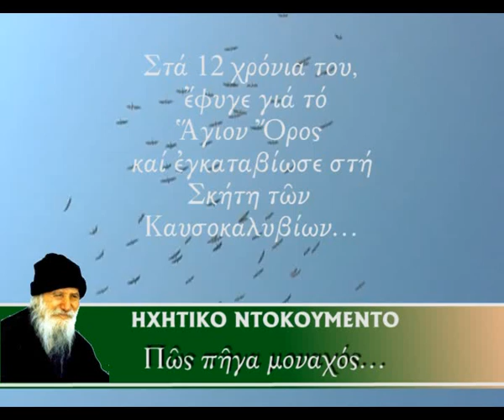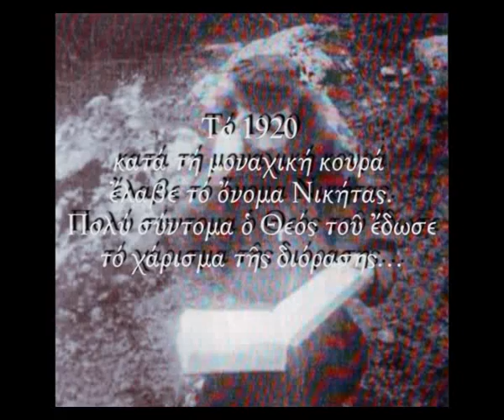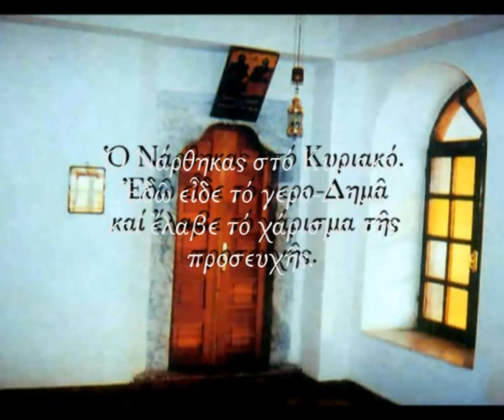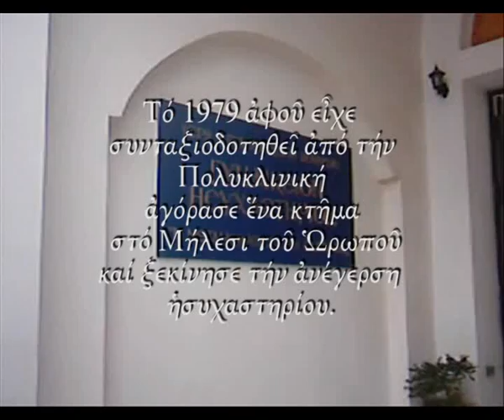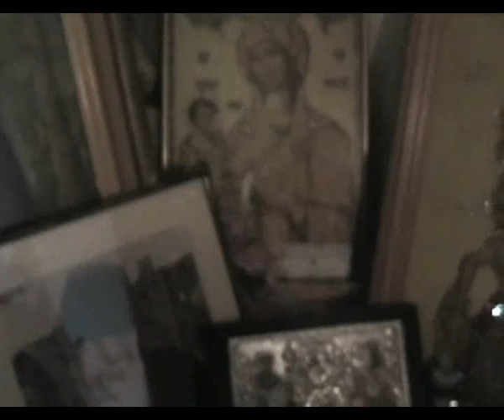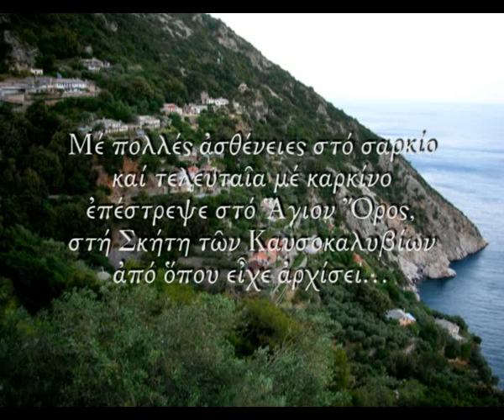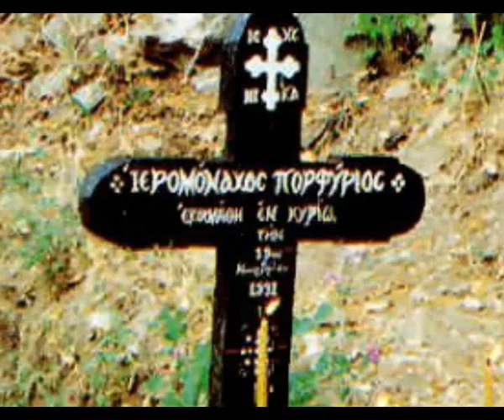ΝΤΟΚΙΜΑΝΤΕΡ - Γέρων Πορφύριος ο Καυσοκαλυβίτης